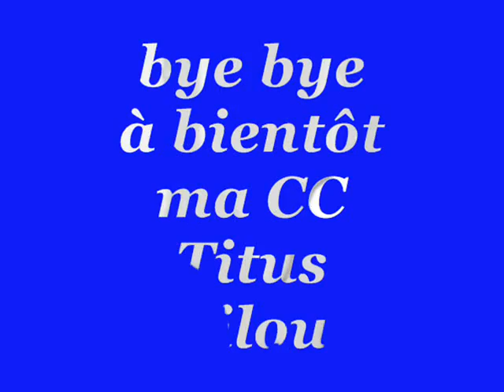les vacances des ch'tis en vidéos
merci de votre visite  bisous